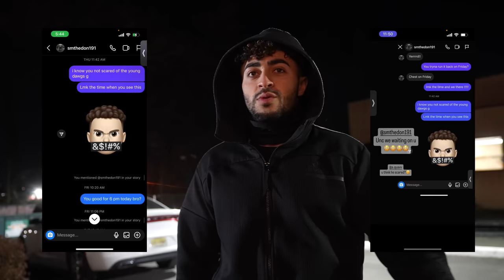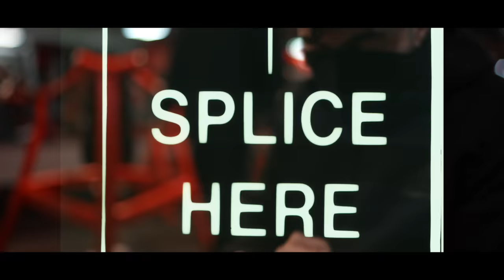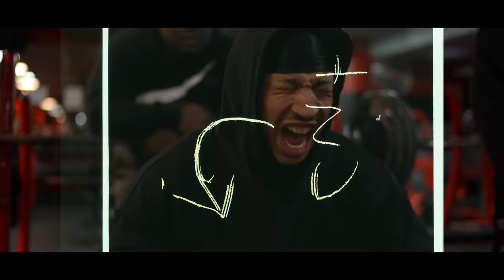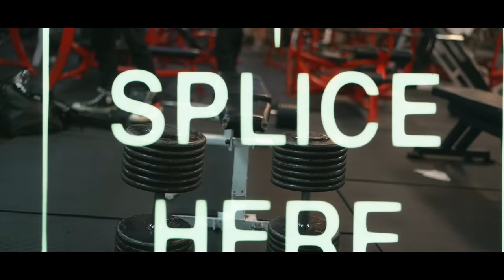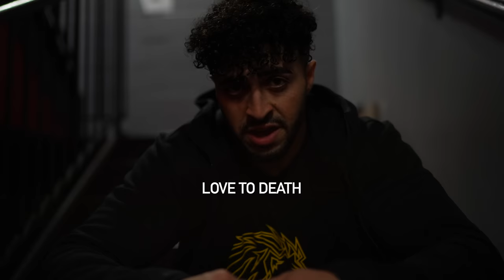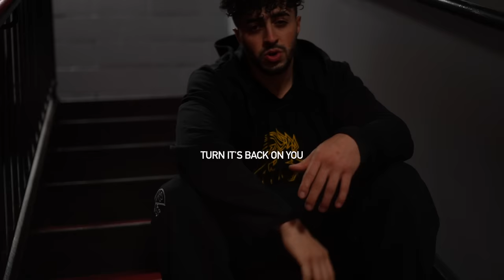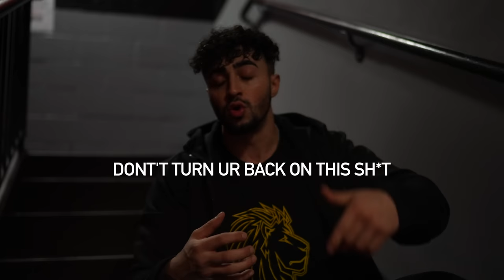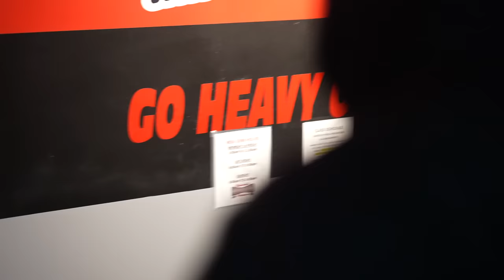DEADLY WORKOUT IN THE HOOD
1 like + 1 sub means a lot to us :)

UNC Instagram: smthedon191
QUAV Instagram: A.quavv

I follow back anyone on Instagram who uses any of my codes; just send me a screenshot to my DMs

Follow @ttd_athletics on Instagram!!!

Bodybuilding, Prep, Men's Physique, Lifting, Chris Bumstead, Cbum, Posing, Show Day, Olympia, Powerlifting, Bodybuilding, Lifting, Powerlifting, Haddy Abdel, Fusion Gyms, Tren Twins, Motivation